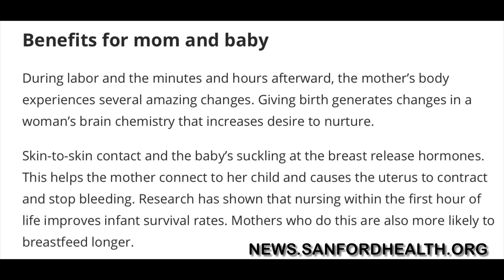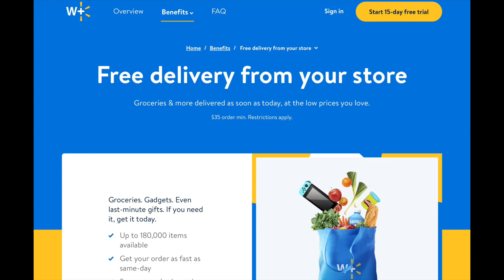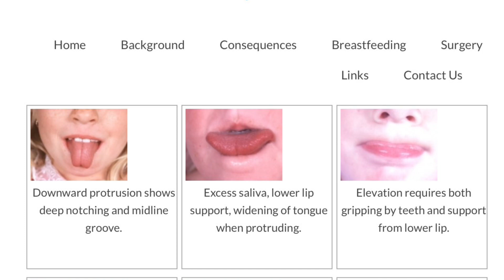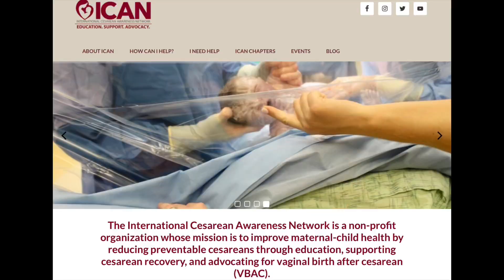Gentle C-Section + Raw Postpartum Update | Kennedi’s Birth Story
I share Kennedi’s birth and postpartum story. This story shared what it’s been like to be postpartum during a global pandemic while also dealing with postpartum mood disorders and healing from a cesarean. This story is raw and real, however it was a positive birth experience.

Credits

A shopping cart point of view from
Other short clips from

Videezy.com

Some free on canva

Marriah’s Photo at 1:52

Marriah’s Photographer - Mai Vox Art

Gentle Cesarean Video - Emily Linkins

Trauma informed doula

Helpful Resources

Covid-19 Birth